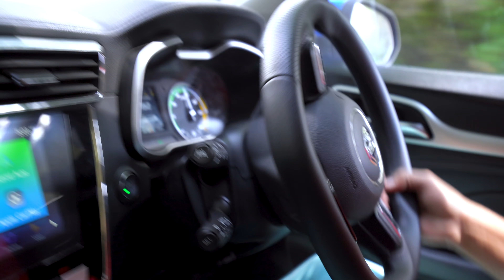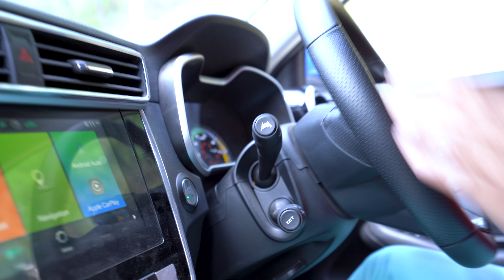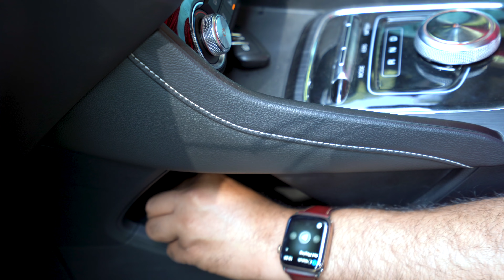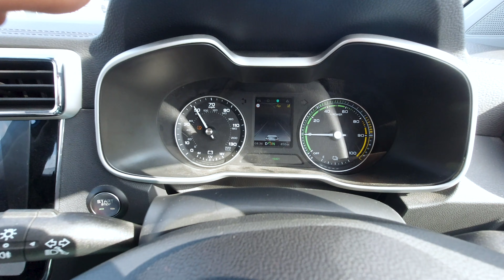MG ZS EV First Time in Nepal Full Review | Electric SUV | बिज़ूली कार | Lokesh Oli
MG ZS EV First Time in Nepal Full Review

More info about MG ZS EV  pls contact below Address

Paramount Motors Pvt LTD
Naxal, Kathmandu.

📷 GEAR:
Sony a7 III
Sony a6300